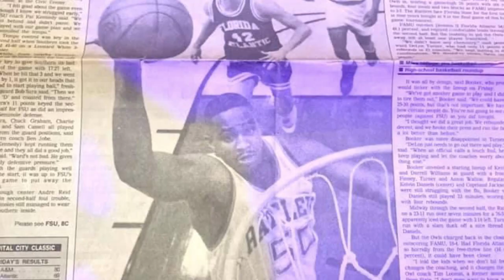The Council | Episode 2 | Dallas Turner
Football has been a very important part of Dallas Turner’s life for a long time. Get to know one of the key leaders of the Crimson Tide on and off the field in Episode 2 of The Council.

The Council presented by PoetrYY Finance is a behind-the-scenes look at the selected team leaders of the 2023-24 Alabama football team. Each episode profiles a member of the team’s Leadership Council – as individuals on and off the field. The series dives into the honor and expectations of wearing the crimson and white, and what it will take to bring Bama back to the pinnacle of college football in the upcoming year.